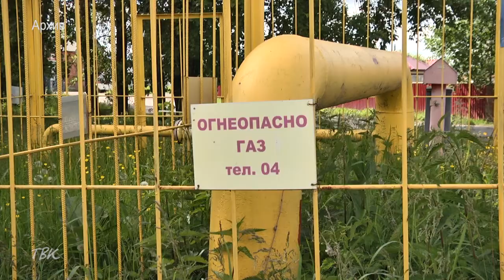В Томской области увеличили компенсацию за газификацию жилья